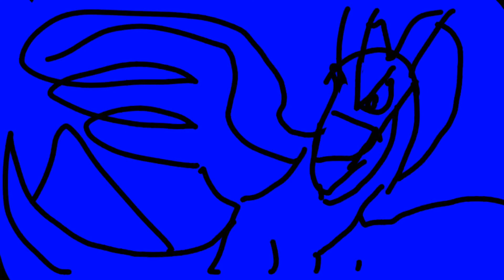doc in monster Hunter world part 1